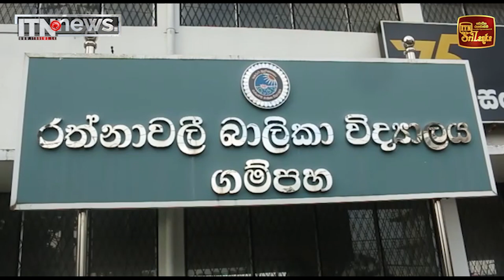ආසියානු කුසලානය දිනාගත් කාන්තා ක්‍රිකට් කණ්ඩායමේ විශ්මි ගුණරත්නට උපහාර